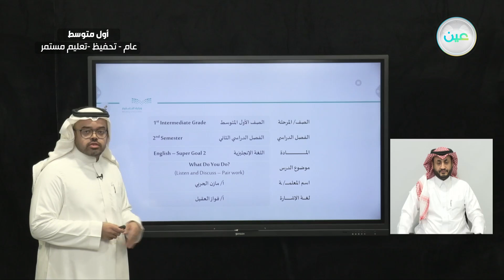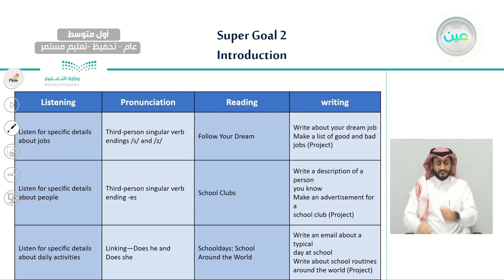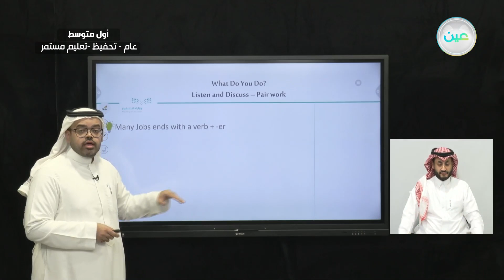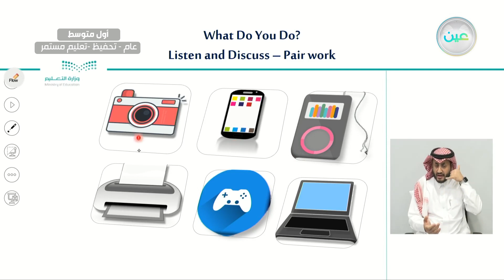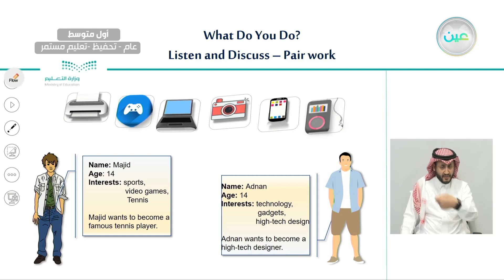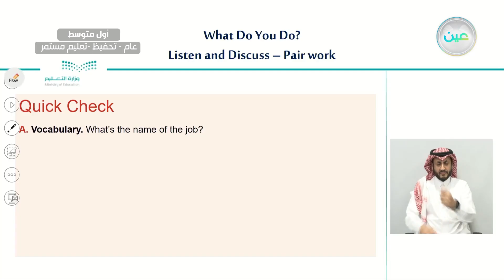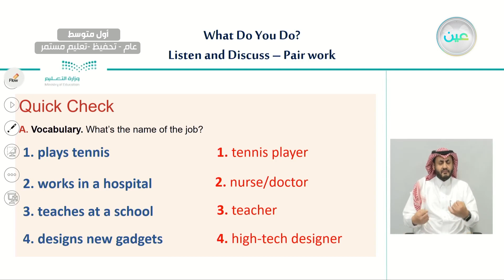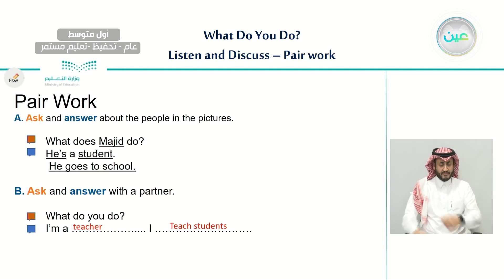"What Do You Do? Listen and Discuss Pair work - اللغة الإنجليزية - أول متوسط"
الحصة الخامسة - الاثنين- الأسبوع السابع - أول متوسط